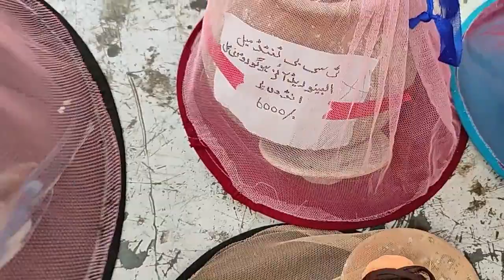Lalukhet Birds Market 13 june 2021 Latest update All birds informative video in Urdu/Hindi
Welcome to the Abdul Khalid Informative Channel
hey buddy all my video related to informative, Plants, Pets, Events, All markets videos , Electronics, Camera, Video editing, Technical, & Fish aquarium, and vlogs uploading my informative videos
I hope you will learn and watch to enjoying
Thanks
Abdul Khalid